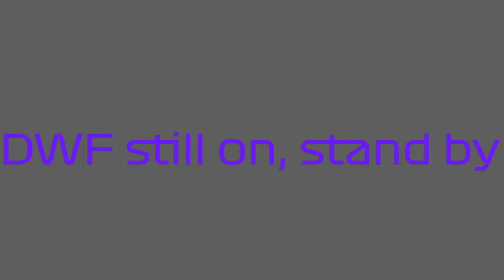DWA-A #11 On the top